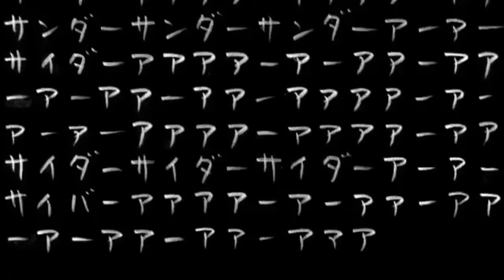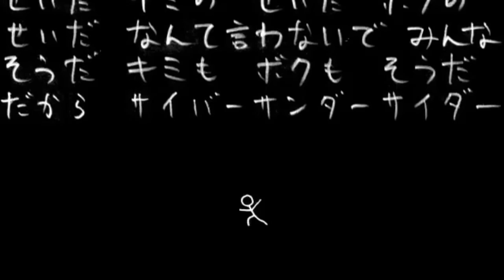【虎牙音おゆぽ】サイバーサンダーサイダー【UTAUカバー】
Support me!

a

- Credits
EZFG (Music, Lyrics, Video)
nmasao1 (UST)
me (Tuning, Mixing)